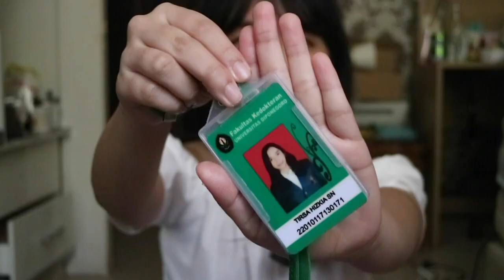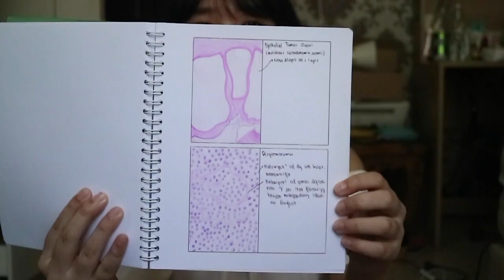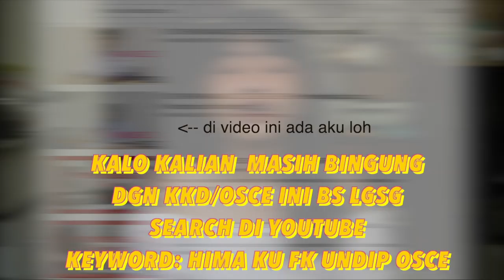cerita cerita: kuliah kedokteran di undip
halo kalian pasti penasaran kan kuliah kedokteran di undip tuh ngapain aja hihi yauda lgsg tonton aja yah makasih semuanya

aku bisa dikontak di:
wa: rahasia